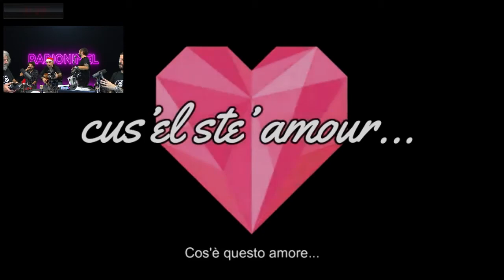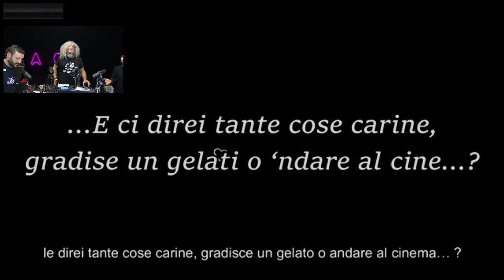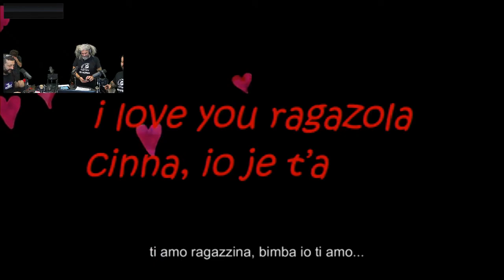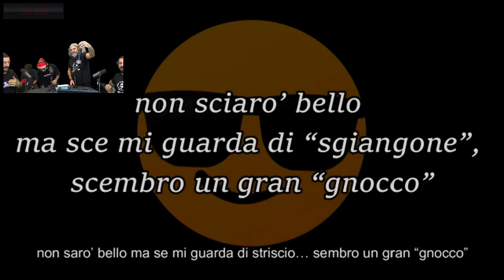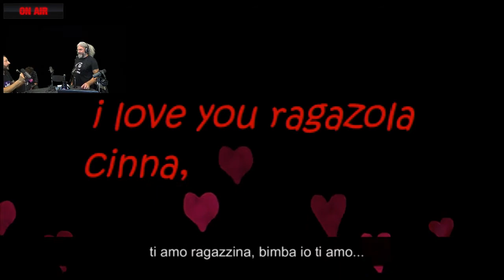RADIONIMEL PUNTATA 8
Ultima puntata dell'anno 2019 con Lele, Borko e Bolivar. Ospiti della serata Maria Teresa Pantani e i Motom